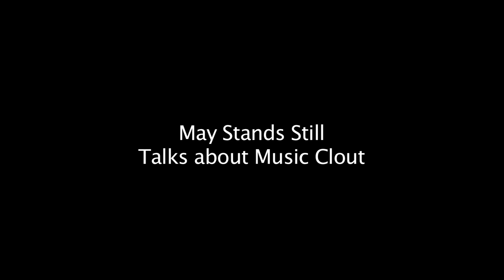May Stands Still - Why They Use "Music Clout"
May Stands Still talks about why they are using Music Clout as a resource for their music. For more info on Music Clout, please